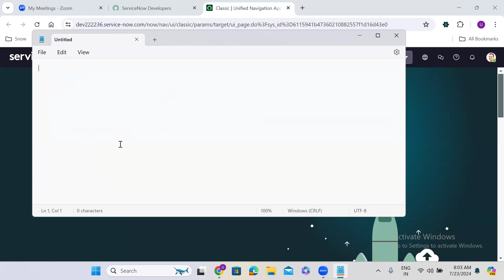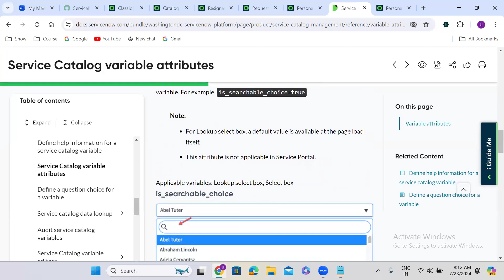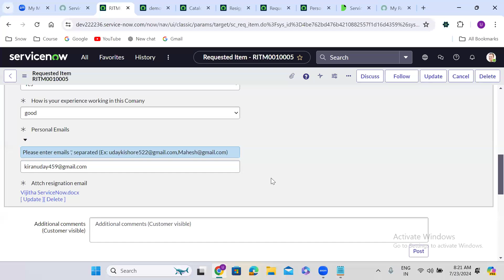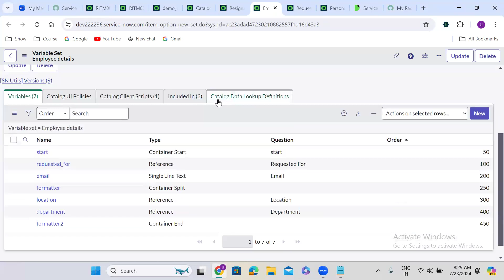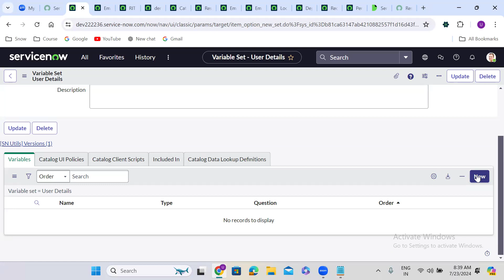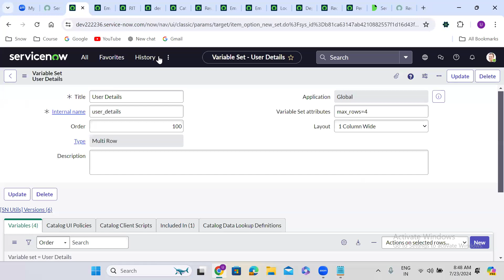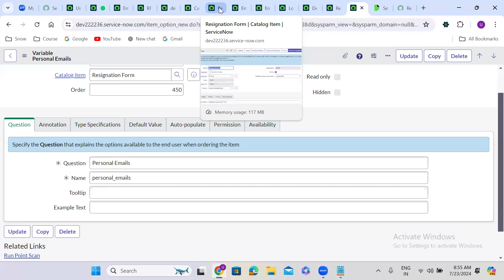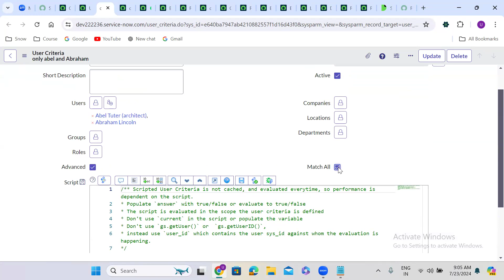ServiceNow Catalog Items part 3 explained in detail by Uday Gadiparthi .Contact us at 6304422358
Reach out us on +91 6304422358 for complete training!! Explore SERVICENOW UDEMY COURSES -- YOUR RATING IS TRULY APPRECIATED!!

UCS InfoTech offers best ServiceNow training across Globe both online and offline.UCS is the best servicenow training institute in Hyderabad We take corporate trainings across the globe. Uday Consultancy Services is one of the leading IT courses training provider with complete 100% placement guarantee program.